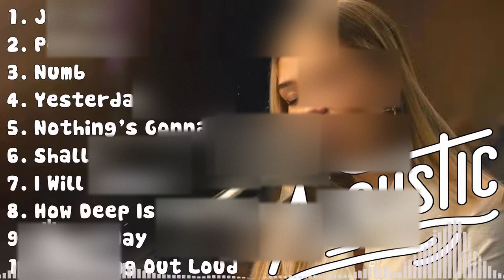Top Acoustic Music 2024 ☀️ Latest Acustic Covers ☀️ Romantic English Songs Love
[00:00:00] - 01. Jolene - Lil Nas X
[00:02:16] - 02. Perfect - Ed Sheeran & Beyoncé
[00:06:23] - 03. Numb - Linkin Park
[00:09:43] - 04. Yesterday - The Beatles
[00:12:36] - 05. Nothing's Gonna Change - George Benson
[00:15:46] - 06. Shallow - Lady Gaga, Bradley Cooper
[00:19:04] - 07. I Will Survive - Gloria Gaynor
[00:22:13] - 08. How Deep Is Your Love - Bee Gees
[00:24:48] - 09. Yesterday - The Beatles
[00:27:07] - 10. Thinking Out Loud - Ed Sheeran
[00:31:42] - 11. Stand By Me - Ben E. King
[00:35:00] - 12. Grenade - Bruno Mars
[00:37:25] - 13. Love The Way You Lie - Eminem ft. Rihanna
[00:40:32] - 14. I Wanna Dance With Somebody - Whitney Houston
[00:44:01] - 15. Stuck On You - Lionel Richie
[00:46:55] - 16. Everytime - Britney Spears
[00:50:10] - 17. Memories - Maroon 5
[00:53:18] - 18. Cold Heart - Elton John, Dua Lipa
[00:56:33] - 19. 2002 - Anne Marie
[00:59:00] - 20. My Heart Will Go On - Celine Dion
[01:03:13] - 21. Yesterday - The Beatles